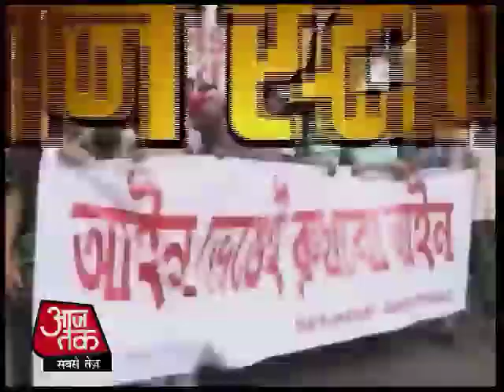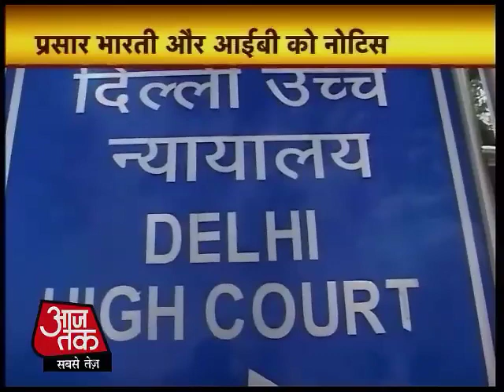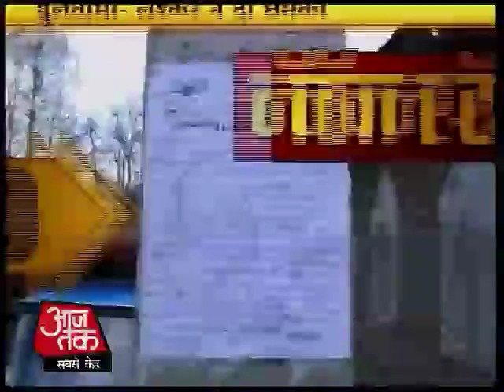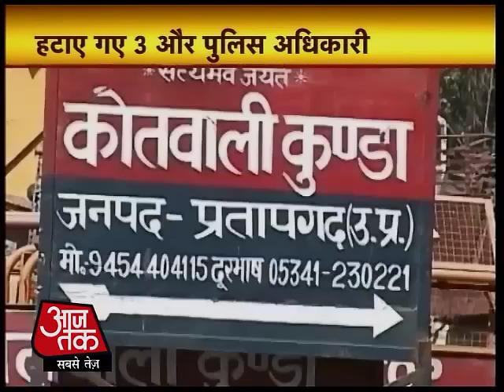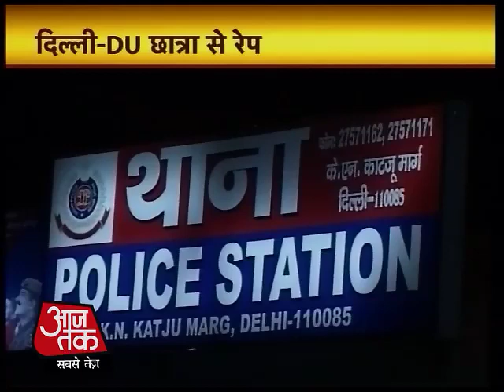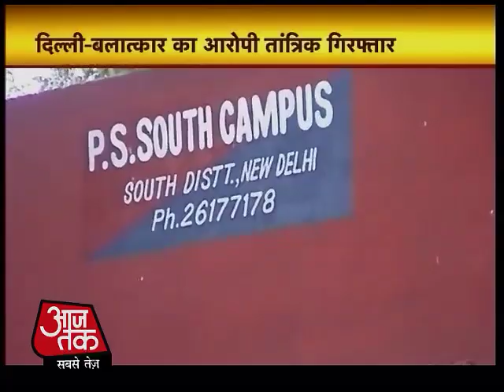टॉप न्यूज: अभी तक की 100 बड़ी खबरें-1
कोलकाता में SFI के छात्र नेता सुदीप्तो गुप्ता की मौत का मामला गरमाता जा रहा है. गुरुवार को लेफ्ट फ्रंट ने कोलकाता के टॉलीगंज, ढाकुरिया और गरिया में 12 घंटों के बंद का एलान किया है. हालांकि ट्रांसपोर्ट और दुकानों को बंद से अलग रखा गया है. लेफ्ट से जुड़े छात्र संगठनों ने आज पूरे बंगाल में स्कूल और कॉलेज बंद करने की अपील भी की है.